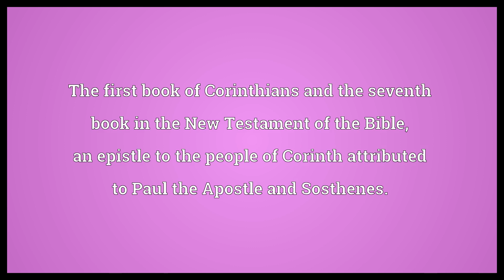1 Corinthians Meaning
Video shows what 1 Corinthians means. The first book of Corinthians and the seventh book in the New Testament of the Bible, an epistle to the people of Corinth attributed to Paul the Apostle and Sosthenes..  1 Corinthians Meaning. How to pronounce, definition audio dictionary. How to say 1 Corinthians. Powered by MaryTTS, Wiktionary